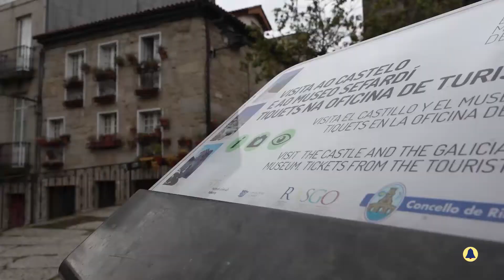Novas 11 agosto de 2020